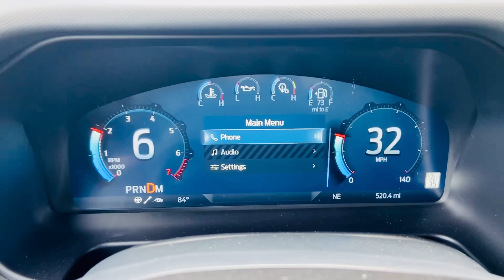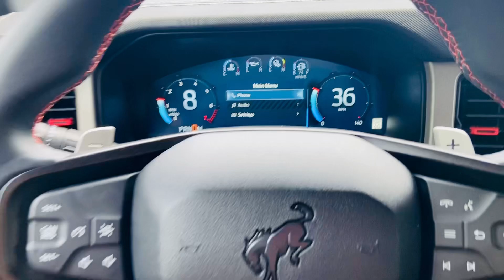2023 FORD BRONCO RAPTOR, BRAND NEW!